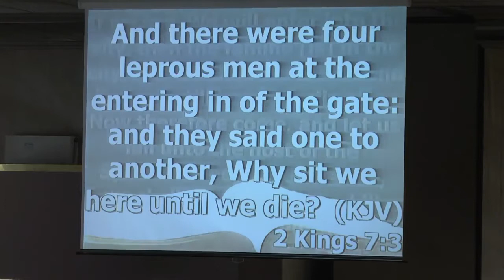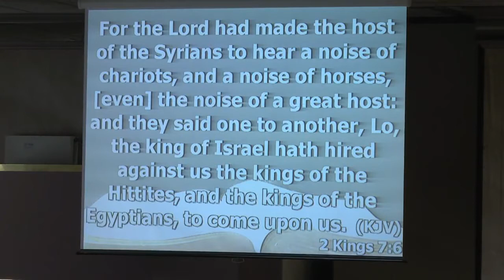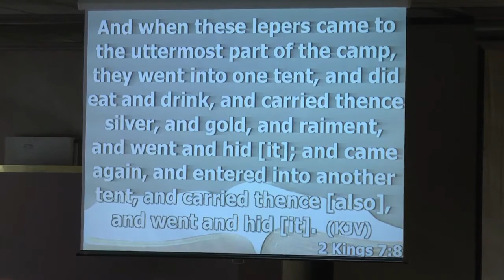"It's time to rally-Pastor DeVon Tomlinson